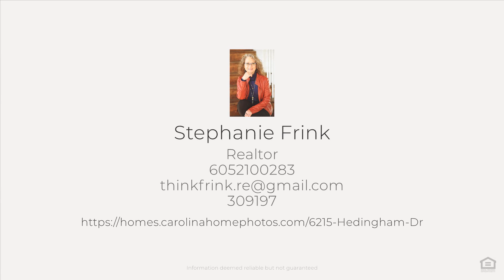6215 Hedingham Dr, Hope Mills, NC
See the Property Website! :: Stephanie Frink - 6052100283 :: This home has had so many upgrades, it?s almost like having a brand-new house! From 2023 to 2024, the house has had a new roof, new LVP flooring, new windows, new light fixtures, new water heater, renovated kitchen with SS appliances and white granite countertops, renovated bathrooms (except for tubs) with engineered stone vanity countertops, and all new interior and exterior paint! Interior paint is tastefully done with white trim and soothing wall colors. House includes refrigerator, washer and dryer, and TESLA battery charger in the garage! Located within 2 miles, you have all your conveniences: gas, groceries, movie theater, gym, medical, coffee, and more. If you like outdoor activities, enjoy accessing Hope Mills Golf Course, or lounging around Home Mills Lake. After speaking with some neighbors, they all describe it as a quiet neighborhood where people mostly keep to themselves. But, when you need help, they?re always there for you. Located within 30-minute drive to Ft Liberty.